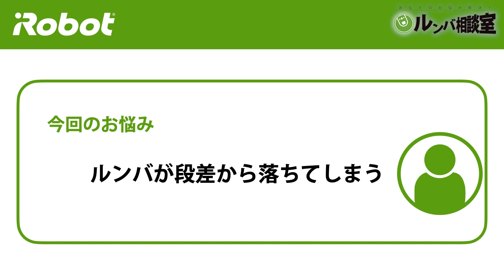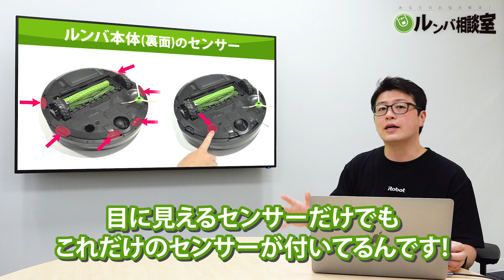【ルンバ相談室】ルンバが段差から落ちてしまう！？ - アイロボット Sales Trainer 渡邉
ルンバご愛用者様からの疑問に回答＆動画で解説していきます！

Q：ルンバが段差から落ちてしまう！？
A：ルンバのセンサー類のお手入れをしてみましょう。
・段差センサー
・フロアトラッキングセンサー
・赤外線の受光部センサー
・バンパー部分
・カメラ
・ホームベースのセンサー
・クリーンベースのセンサー

■サポートポータル
購入前の製品選びのサポートや